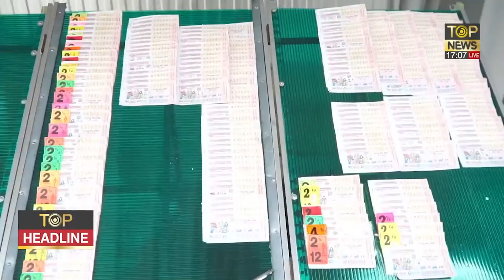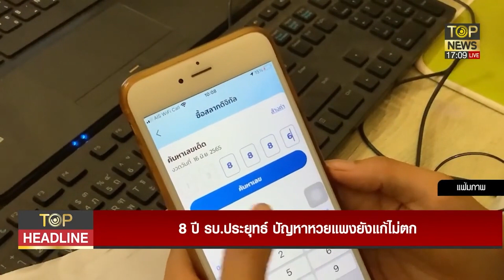หวยแพงแก้ไม่ตก! เปิดลึกเบื้องหลัง "กองสลาก" ทำ รบ.ประยุทธ์ สะเทือน!? | TOP Headline | TOP NEWS